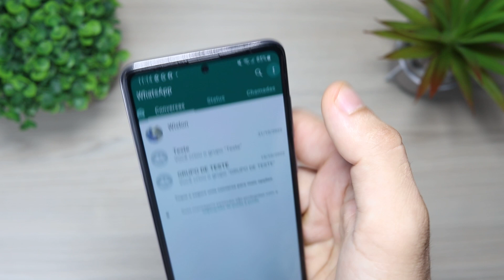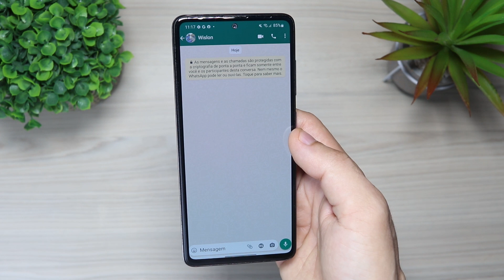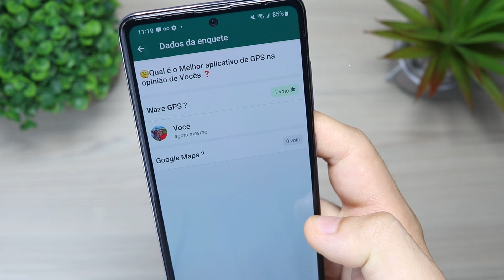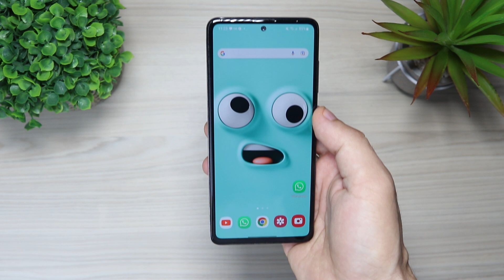Chegou Enquetes no Whatsapp - Veja agora como usar!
Use 30 dias GRÁTIS de Amazon Prime:

🔴Lojas que recomendo:

💥Amazon Brasil:

👏 OBRIGADO POR SUA PRESENÇA!